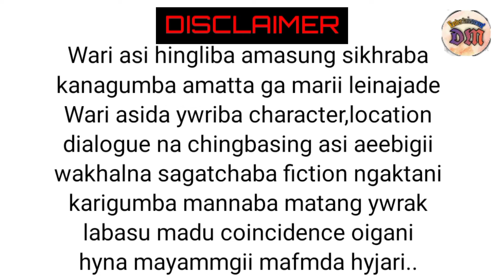NUNGSHI ERIK Episode:-11//Mangal Ady's//Romantic Love Story//Narrator:-Mila Them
Mayamna wari asibu loibafwba tabiyu amdi wari asi pathokchakhiba matmda soikhiba lankhiba ywrabasu makhagi comment box ta comment pibirktuna semtoknabagi tanjadu lwjage hyduna maymgi mafmda hyjari amadi
Maymna  wari asi khoidabiragadii
Mayambu amukka hnna khurumjari❤❤❤🙏🙏🙏🙏